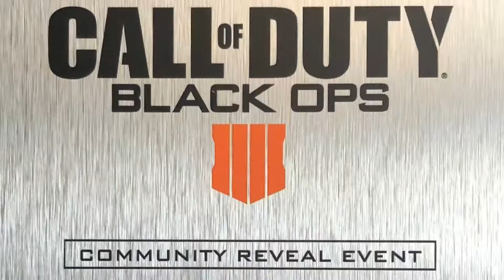BLACK OPS 4: FORGET WHAT YOU KNOW (What it means to me)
Black Ops 4 "For get what you know". What does it really mean? Call of duty has been revamped and is no longer that game you grew up with.